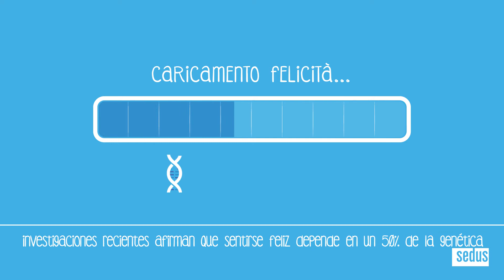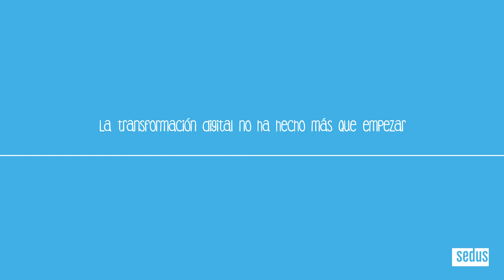Sedus INSIGHTS N°4 - i-Enjoy (español)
CÓMO GENERA LA TECNOLOGÍA FELICIDAD EN EL TRABAJO